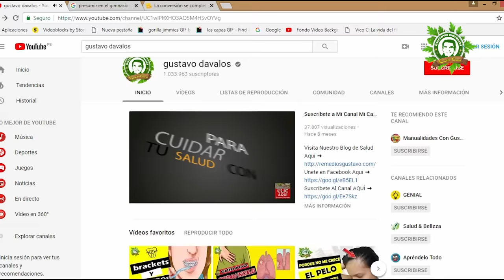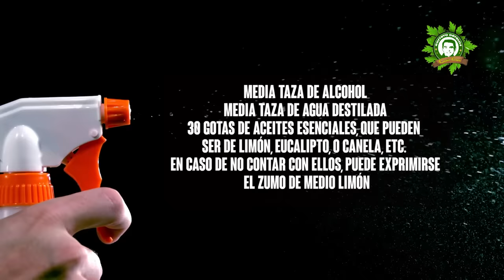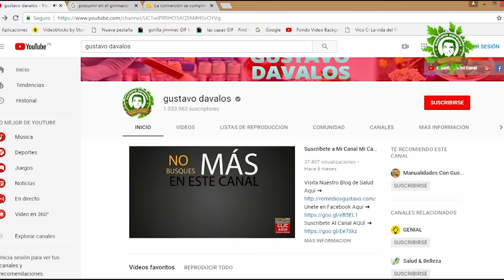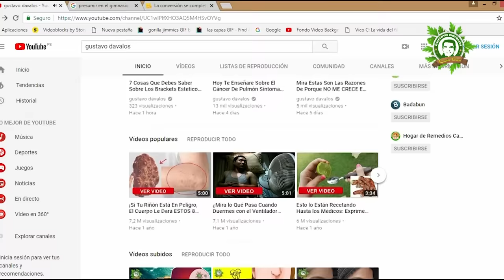🙉POTENTE REMEDIO SOBRE Como Eliminar Los Ácaros Del Colchón Fácilmente 👀 TE SORPRENDERÁ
👉Hoy te contare la manera correcta de eliminar los ÁCAROS DE TU COLCHÓN

Te asombraría saber cuántos acaros duermen contigo cada noche. Y si tienes ácaros en el colchón podrías sufrir picaduras.

¿Qué son los ácaros?

Los ácaros son unos insectos de la familia de los arácnidos que no son visibles a simple vista y que viven en el polvo y se encuentran habitualmente en todo tipo de tejidos, como la ropa de cama.

¿Cómo saber si hay ácaros?

¿Que buscan los ácaros en nuestra cama?

¿Cómo combatir los ácaros?

Pues como lo dije anteriormente, hoy traigo un remedio sumamente sencillo y eficaz para combatir los ácaros en el colchón. Así que toma nota, o simplemente memorizarlo porque es super fácil.

Esto es esencial para acabar con los ácaros;  embargo, existen otras medidas importantes que te ayudarán a eliminarlos y prevenirlos.

1. Ventila tu cama

Si arreglas inmediatamente tu cama al levantarte, se quedarán atrapados millones de ácaros que se alimentan de células muertas de la piel y sudor.

En cambio, una cama tender expone a los bichos al aire fresco y a la luz, lo que ayudará a deshidratarlos y eliminarlos.

2. Cambia las sábanas

Expertos recomiendan cambiar las sábanas una vez a la semana. Incluso, las fundas de almohada hasta dos veces a la semana, sobre todo si sufres problemas en vías respiratorias.

3. No a las alfombras y moquetas.

Si se decide obviar las recomendaciones de no tenerlas en casa por ser un hábitat ideal para estos pequeños arácnidos, es fundamental limpiarlas correctamente y de forma habitual.

4. Utiliza un protector de colchón

Elige los que tengan protección anti-ácaros. Al usarlos será más fácil quitarlos y lavarlos más seguido.

5. Ventilar bien tu casa

😉De esto y más le hablaremos en el vídeo.